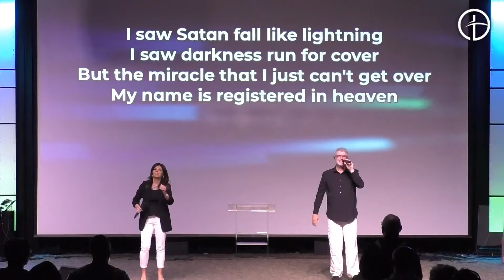My Testimony | Elevation Worship | Janet Swanson and the CRCC band | Great COVER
Watch this amazing cover of the song My Testimony by Janet Swanson and the CRCC band
Genres: Worship
Writers: Brandon Lake, Chris Brown, Steven Furtick, Tiffany Hammer
Label: Elevation Worship Records
Year: 2020